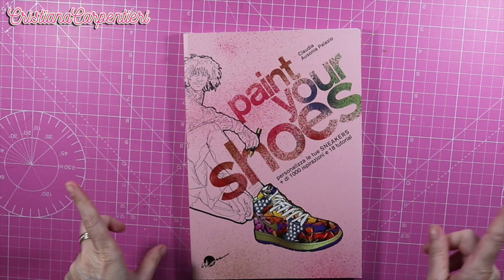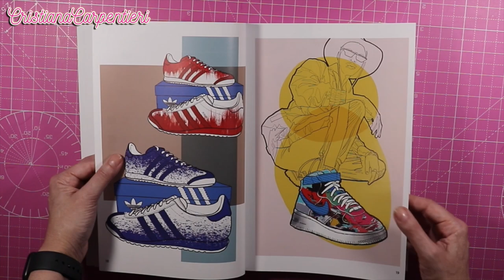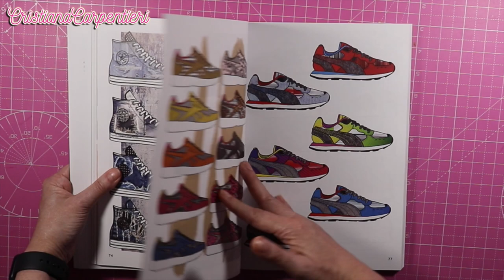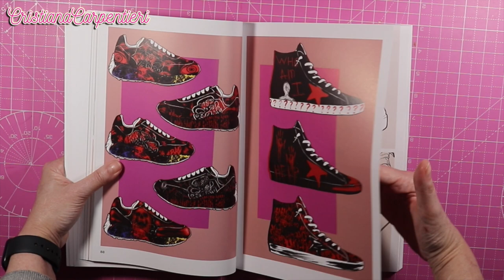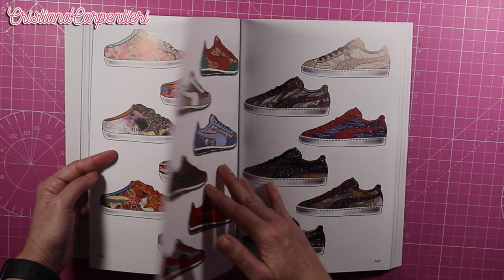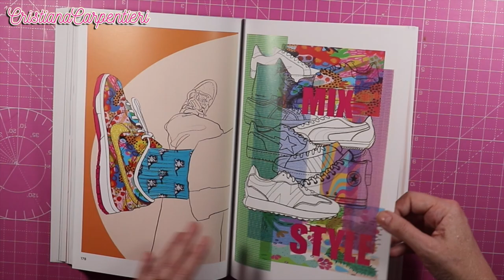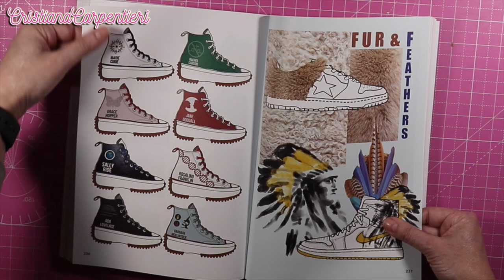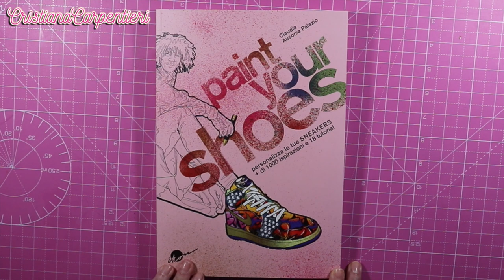Libro PAINT YOUR SHOES - IKON Editrice | Sfogliamo insieme | Cristiana Carpentieri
Libro PAINT YOUR SHOES
Sfogliamo insieme - Cristiana Carpentieri

Le sneakers sono ormai diventate le calzature più amate, apprezzate per l’enorme varietà di modelli e colori prodotti, adatti a età, generi e stili differenti. La loro versatilità le rende anche delle perfette “tele bianche” su cui sperimentare tecniche e materiali diversi per personalizzarle in maniera originale, così da indossare ai piedi qualcosa di unico. Grazie ai numerosi tutorial e alle oltre 1000 illustrazioni inedite di Claudia Palazio, l’obiettivo del libro è quello di offrire un supporto al lettore che desidera mettere alla prova la propria fantasia per creare un accessorio esclusivo.

💗 COLLABORAZIONI
Nel sito inserendo ROSA0121 nel carrello degli acquisti.
💗DONAZIONE
(aiutami a sostenere il mio lavoro)
(se vuoi farmi un regalo sostenendo il mio lavoro)
💗 VETRINA AMAZON
(compra i miei prodotti preferiti)